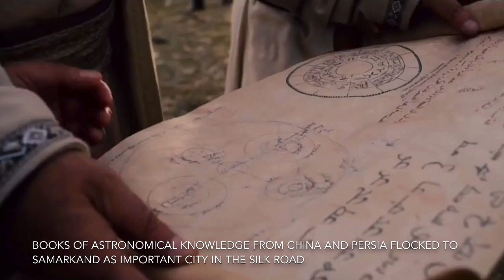Ulugh Beg Observatory (Timurid Empire)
The Ulugh Beg Observatory is an observatory in Samarkand, Uzbekistan. Built in the 1420s by the Timurid astronomer, governor and later Sultan, Mirza Ulugh Beg. During its time, it is considered to have been one of the finest observatories in the world along with Ming Empire's Beijing Observatory. Astronomers who worked at the observatory include Persian Jamshīd al-Kāshī, Anatolian Qāḍī Zāda al-Rūmī  along with Ali Qushji & Ulugh Beg himself from Samarkand.
Ulugh Beg and his team compiled their observation and calculation formula in book Zij-i Sultani (the Sultan's table) containing astronomical tables of 992 stars as well as parameters to calculate of the positions of the Sun, Moon, stars, and planets.

Ulugh Beg: The Man Who Unlocked the Universe (2017)
Sci-Fi Short Film “Genghis Khan Conquers the Moon" | DUST (2017)
Der Medicus (2013)
Landscpes and Starry Nights /South Gobi, Mongolia - delphinus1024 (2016)
1 Year Moon Timelapse (4K) - Jason S (2019)
Wie der Islam die Renaissance schuf (2012)
Қазақ хандығы: Алмас қылыш (2016)
Oyqiz ertagi (2016)